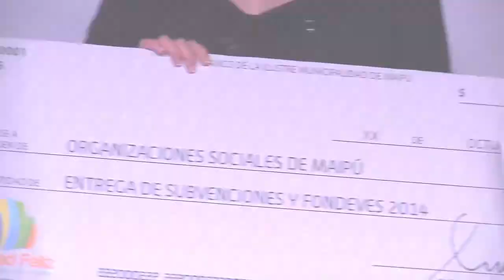TODOS CREAN UNA CIUDAD FELIZ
El Fondo de Desarrollo Vecinal (FONDEVE) fue entregado a 119 juntas de vecinos y 4 uniones comunales para que puedan llevar a cabo diversos proyectos en sus comunidades. Mejoramiento de infraestructura, adquisición de equipos, gestión comunitaria y medio ambiente, son algunos de los tópicos en los que podrán desarrollar diversas mejoras para
Maipú todos quienes hayan recibido esta subvención dispuesta en la Ley No 18895.